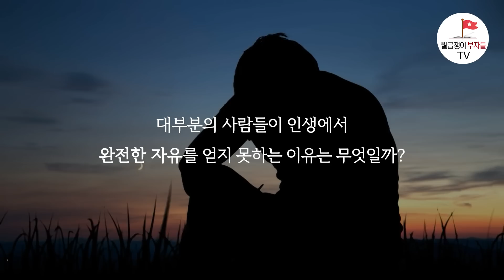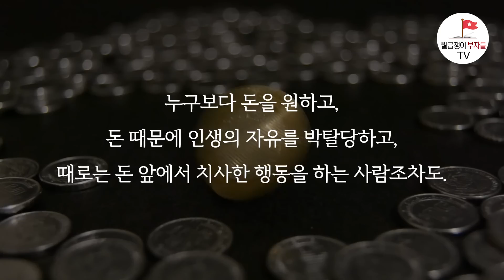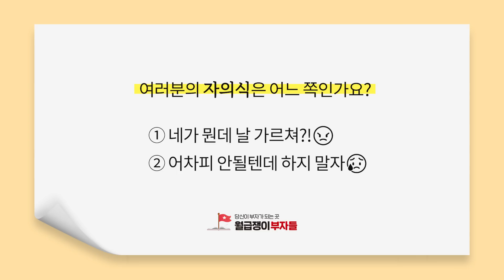"어차피 아무도 안 해요. 그냥 대놓고 알려드릴게요” 사람들이 알려줘도 안하는 이유 (추천도서 너나위) [역행자 EP.2]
저도 인정하는 부자되는방법 알려드릴게요.

자존심부터 내려놔야 부자 될 수 있어요. 가난 벗어나는 방법을 알려드리겠습니다.

👉 오늘 너나위님께서 추천하신 책은?
 [ 역행자 ]입니다 !

📌 혼자 읽기 어려웠다면? 선배 투자자와 함께하는 [돈버는 독서모임] 지금 시작해 보세요!